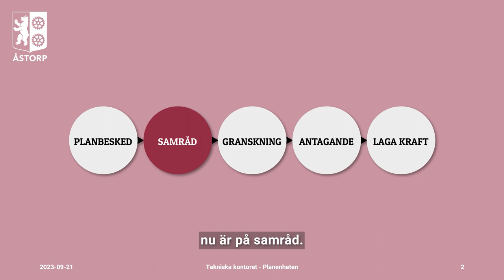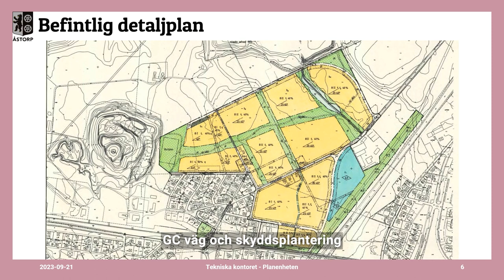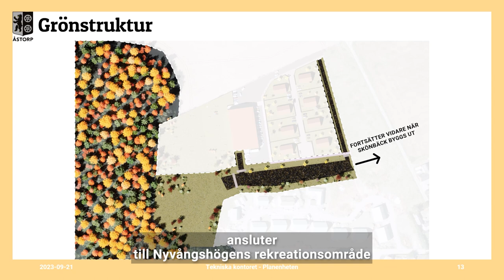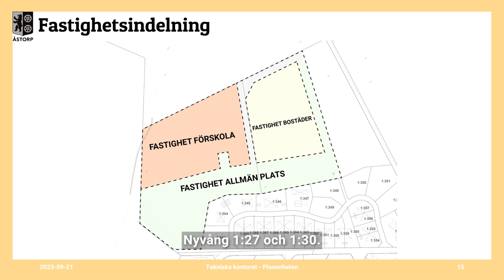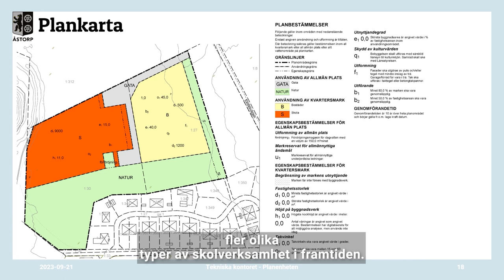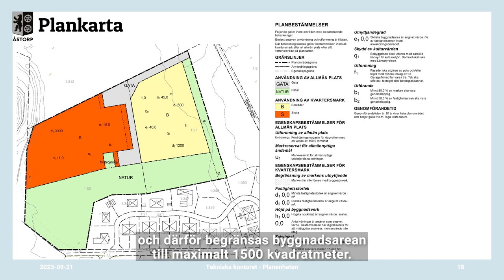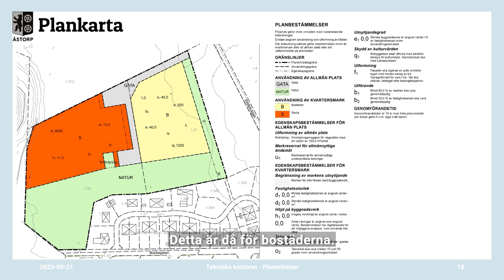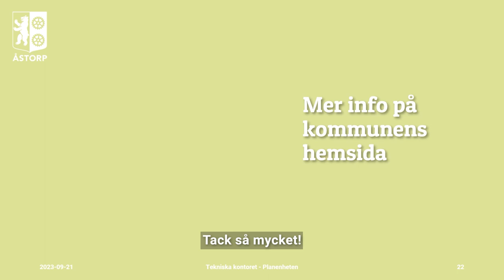Presentation av planförslaget Nyvång 1:27 och 1:30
Mer information om detaljplan för Nyvång 1:27 & 1:30 och "Nyvångs nya förskola" hittar du på